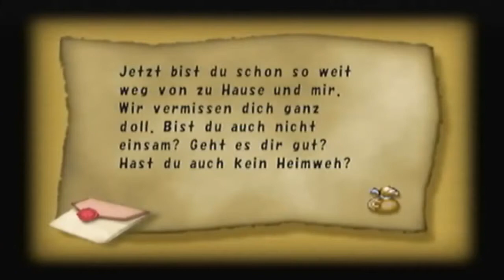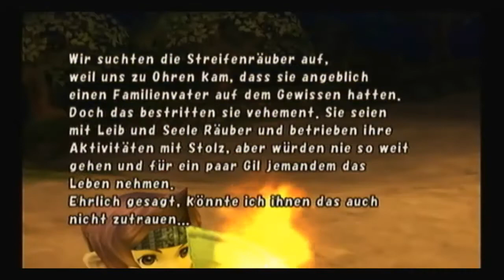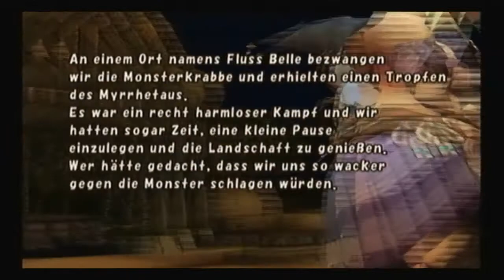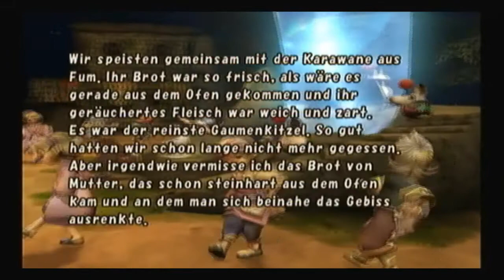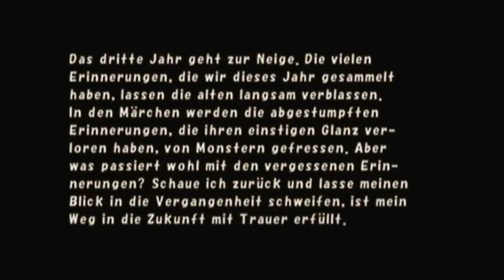Let`s play Final Fantasy Crystal Chronicles: part 33 Bye bye Jahr 3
Das ging ja schneller, als gedacht.

Viel Spaß. ^^